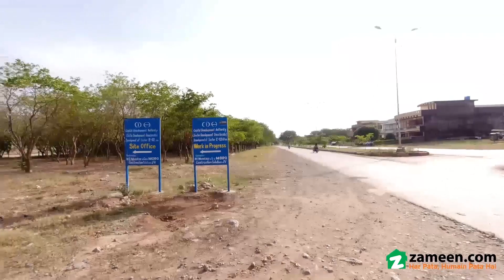4 MARLA RESIDENTIAL PLOT FOR SALE IN E-12 ISLAMABAD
E-12 1
In front of park
30 feet street
With this Residential Plot you won't have to look any further as it checks every box on the list. With the boom in real estate market properties for sale to your liking can be easy to find. Make use of the best offer available on 900 Square Feet properties right now. Investing at a price of PKR Rs.  to own property can be the best decision you'll ever take. E-12/1 is based away from the humdrum of urban city life, giving you the peace of mind you need most. If you are looking to buy a property in Islamabad, this one might please you.

Without a hassle, you can take possession of the property once the paperwork is complete.